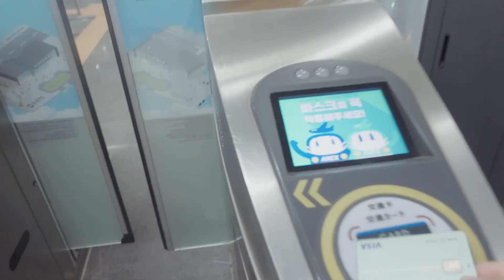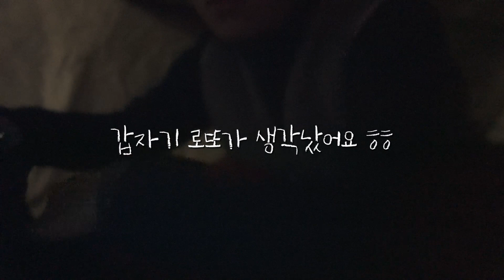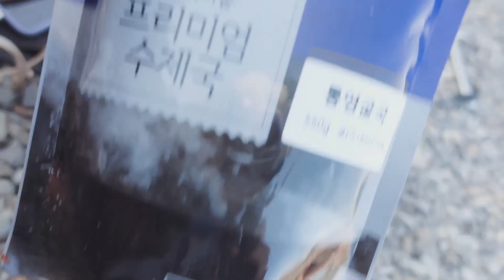텐트가 무너질거 같은데..? OMG 갑작스런 한파 엉망진창 새텐트|솔로캠핑|새우소금구이|양갈비구이|조개탕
또하이🙌🏻
한파주의보에 잘못 가져간 텐트..
새텐트만 사면 도데체 왜 이런거신가...
새장비는 어려워요 뿌엥😭